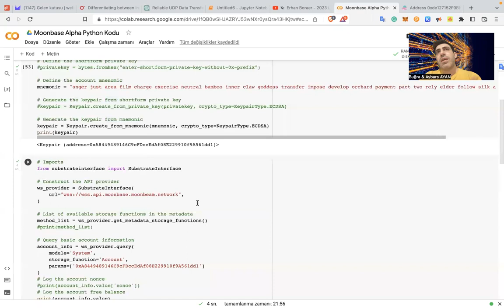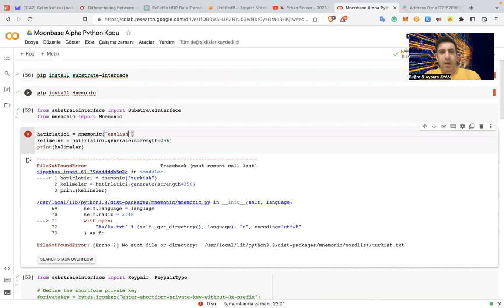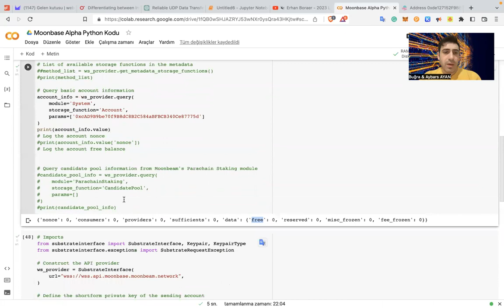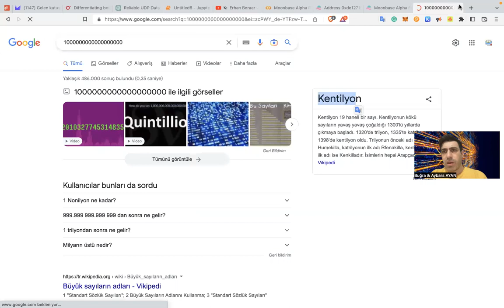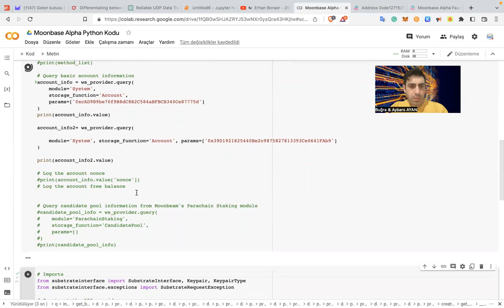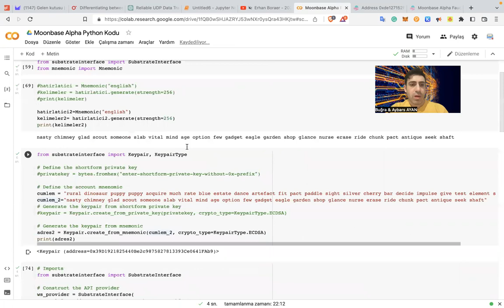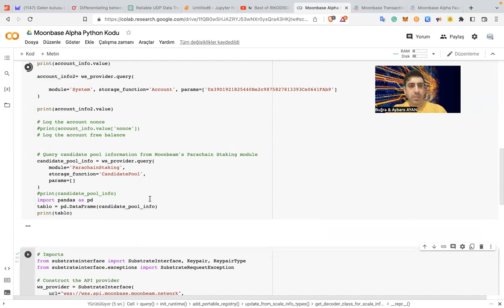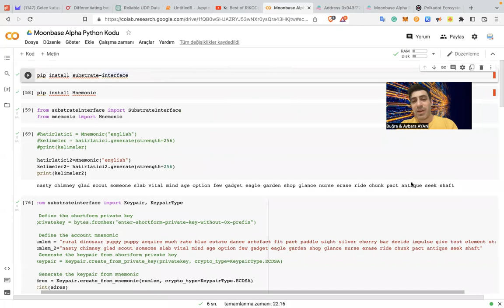Moonbeam Alpha TestNET Kullanımı (Python + Kod)